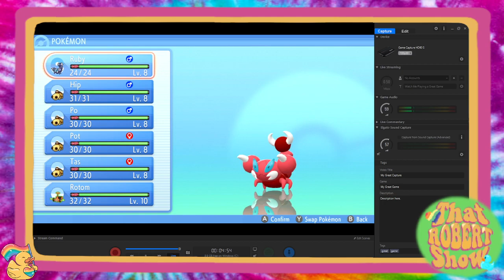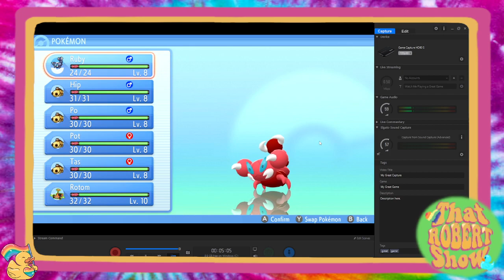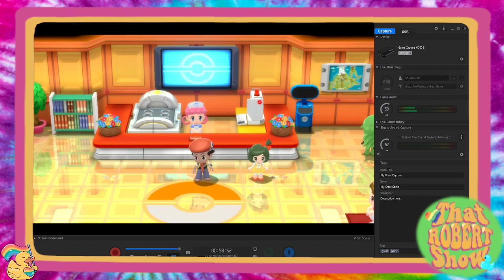Surprise Stream!! Using Hip. Po. Pot, And Tas In A Shining Pearl Playthrough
Surprise Stream!! Using Hip, Po, Pot, And Tas In A Shining Pearl Playthrough. As well as Rotom and Shiny Skourupi.